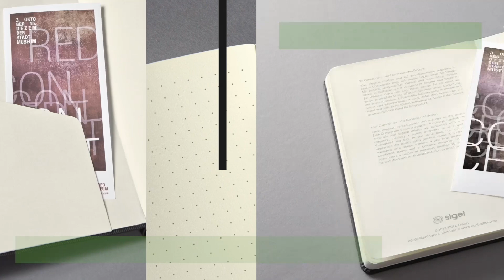Agenda semainier Conceptum 2024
L'agenda Conceptum vous permet d'organiser au mieux votre quotidien professionnel. Son design élégant s'associe à des fonctions pratiques et vous accompagne professionnellement tout au long de l'année.